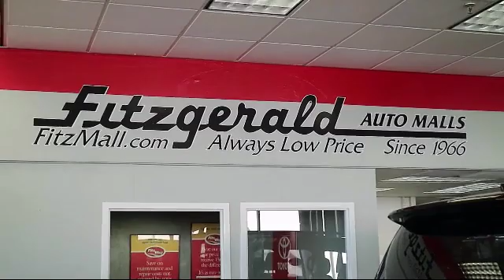2015 Toyota Rav4 SUV Awd 4dr Xle (natl) Gaithersburg Germantown Clarksburg Rockville Urbana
2015 Toyota Rav4 SUV Awd 4dr Xle (natl) Stock Number: 248780A Vin:2T3RFREV4FW402462.